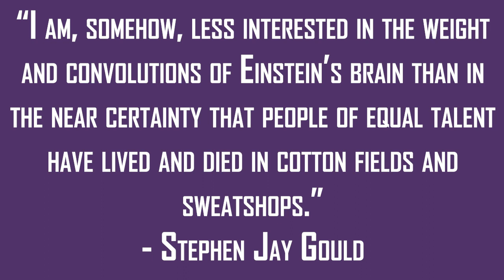Hangover with CwC: Galaxies and Aliens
Welcome to Hangover with CwC where we continue our discussions after the regular podcast has wrapped and delve further into our inebriation.

In this episode, the Fellowship discusses the size of the Star Wars galaxy, where the hell all the aliens are at in our galaxy, how our galaxy evolved, and various other ramblings on space evolution. The episode wraps up with more space skittles math!

Drinks this week: Galaxy Juice, Galactic Cannibalism, Hubble’s Constantly Drunk Tequila 2 Billion Sunrise